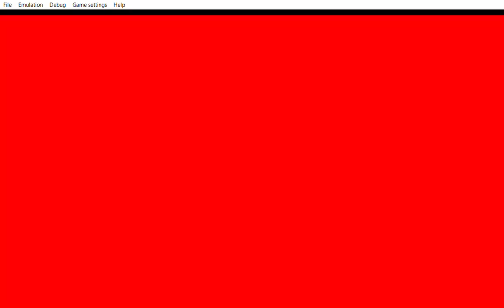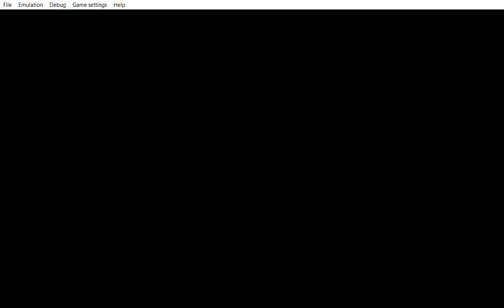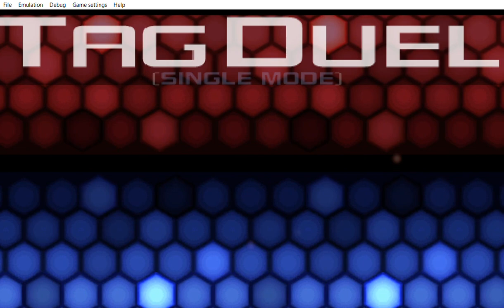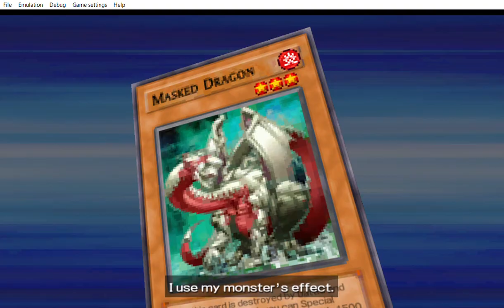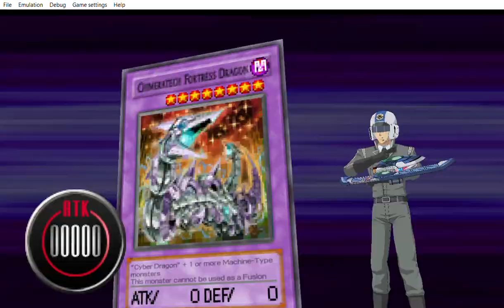... Yu Gi Oh! 5D's Tag Force 5 phew that was amazing Victories now i´ll go.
... ... ... i´m happy that the battle was won even doe i was yawning a bit and closing my eyes a bit. i will make this clear. The ones who dislikes this video before even seeing it or watching and leave a dislike because they are finding the smallest thing to shit on this video and other videos when them thierself can´t really do it. whether bots or human who disliked it at the end of the day it is your own problem go somewere else. The ones who watches it and doesn´t press any of the like or dislike button that´s also fine. If you watched it to the end only leave a like on it, if you really enjoy what you witness and the victories.